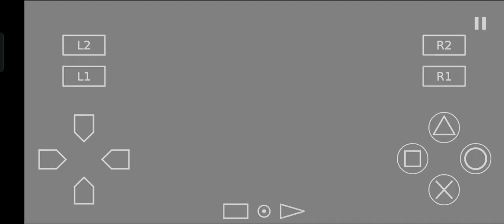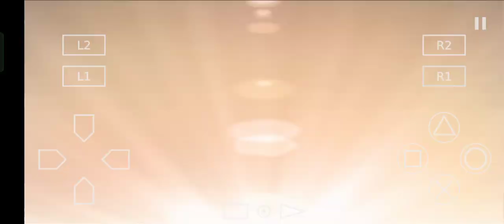Ultraman Gaia Versus Gan Q, Ultraman fighting evolution 3 .